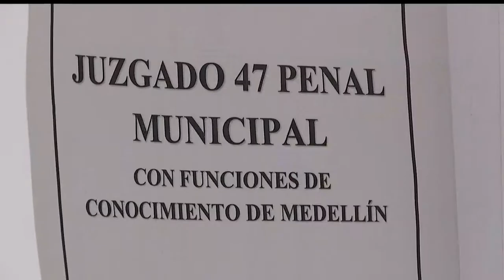César Suárez Mira seguirá en prisión domiciliaria [Noticias] - TeleMedellin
César Suárez Mira, seguirá con medida de prisión domiciliaria, luego de varias horas de audiencia a puerta cerrada, el juez negó la apelación con la que se buscaba que el suspendido alcalde pudiera salir a la calle sin restricciones.